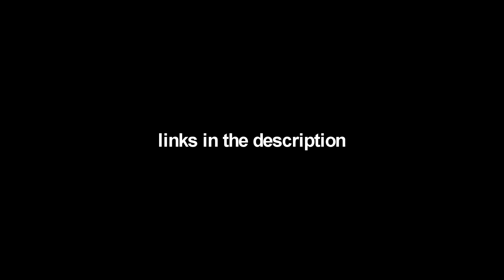Jimmy Lee - IDK (Shot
Official music video for "IDK" by Jimmy Lee
Produced by Nycstro Tha Beatmaker

Shot, edited & directed by Terence Enn